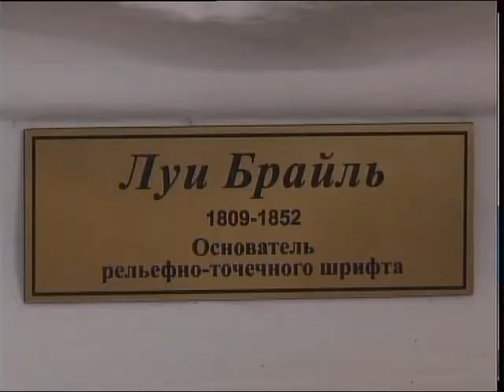Социальная помощь РУС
610 миллионов тенге из областного бюджета и 88 из республиканского - на социальную помощь инвалидам. Больше 3 тысяч североказахстанцев с ограниченными возможностями получили сурдо-тифлотехнику, ноутбуки и телефоны с голосовым выходом, а также путевки в санатории. Денис Сивков расскажет подробнее.